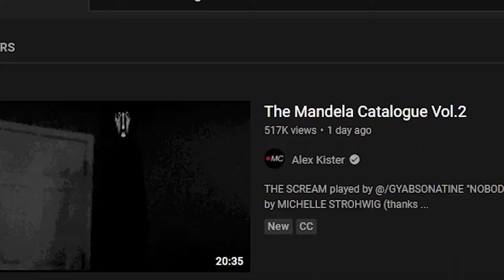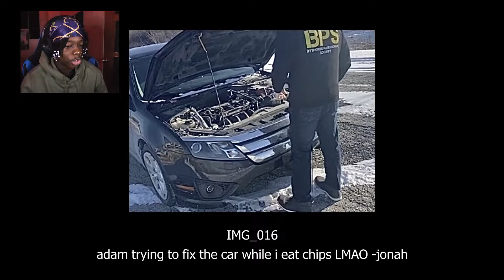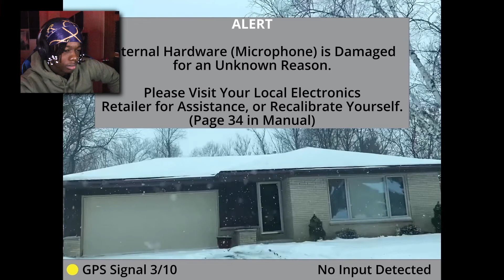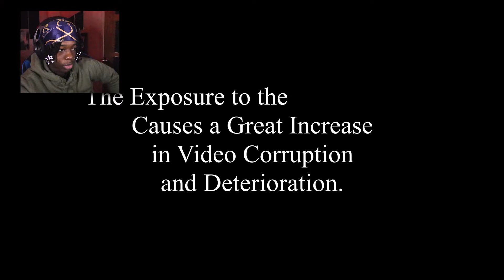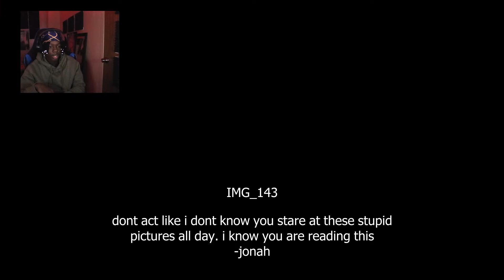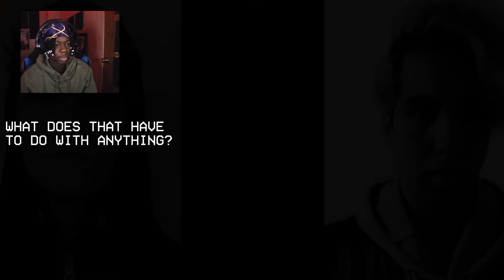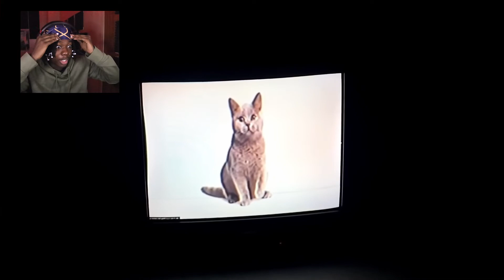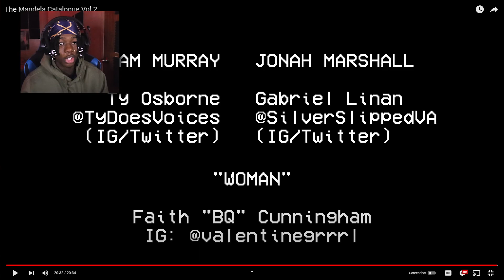The SCARIEST Video On YouTube | Mandela Catalogue Vol. 2 Reaction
I watched the SCARIEST VIDEO Mandela Catalogue Vol. 2 by Alex Kister and it was so scary, the absolute king of analog horror